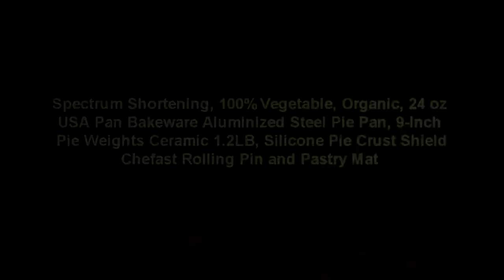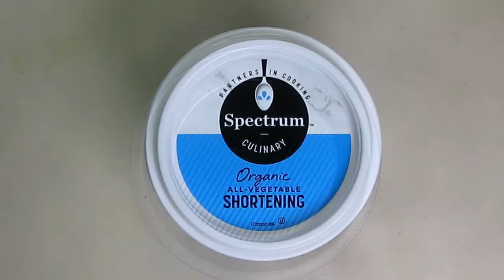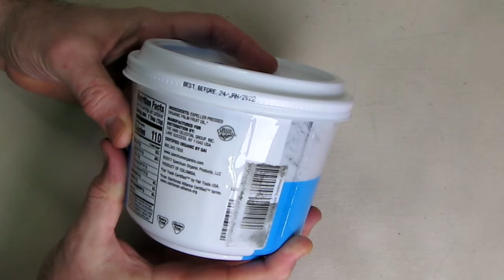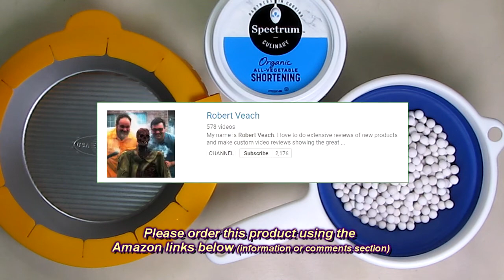Four Products to make a Perfect Apple Pie! Pan, Weights, Crust Shield & Shortening. I REVIEW ALL !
Robert shows the full steps involved making a delicious apple pie using the products below!

★ Check out Robert’s AMAZON INFLUENCER PAGE to see what other products he thoroughly tested
□ Electronic Components
         □ Hobbies: